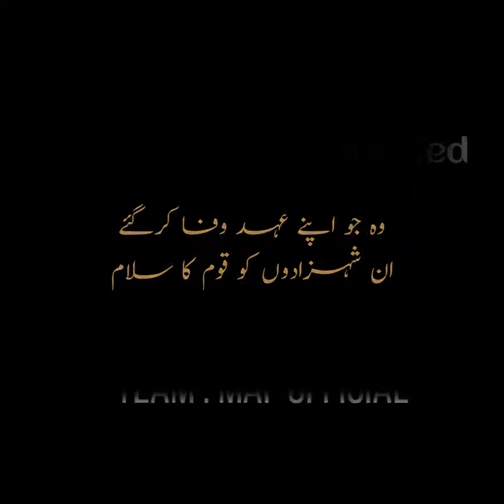Officers who embarrassed Shadat in 2020 Salute to all officers 🇵🇰🇵🇰❤️❤️